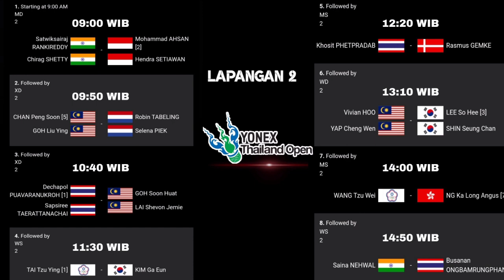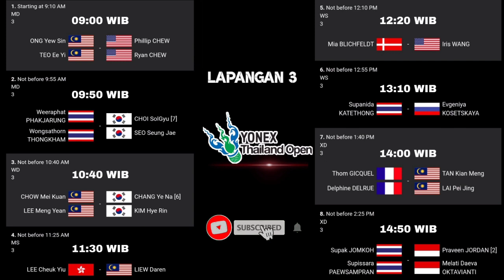Jadwal Hari Ketiga Yonex Thailand Open Badminton 2021.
Halo teman-teman berikut ini adalah jadwal lengkap hari ketiga atau babak 16 besar Yonex Thailand Open 2021 pada hari Kamis 14 Januari 2021. Kita mulai dari wakil Indonesia terlebih dulu ya gaes.. Silakan disimak hingga selesai.

credit: BWF TV